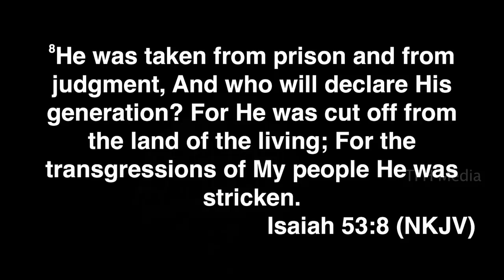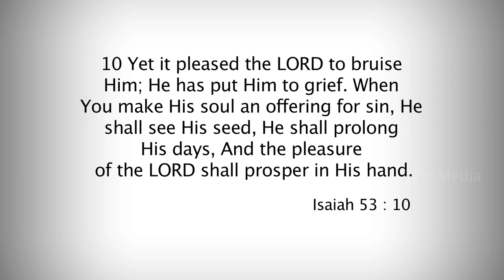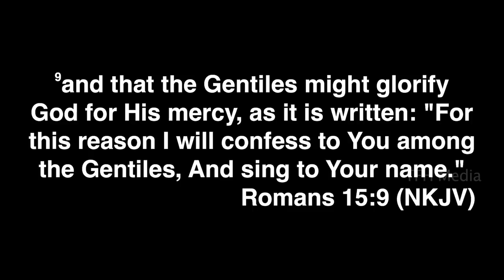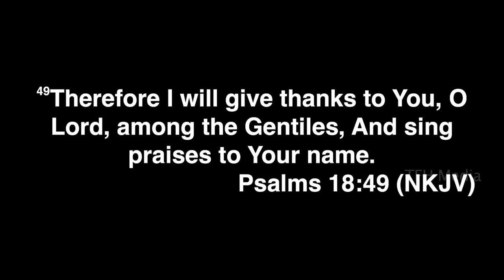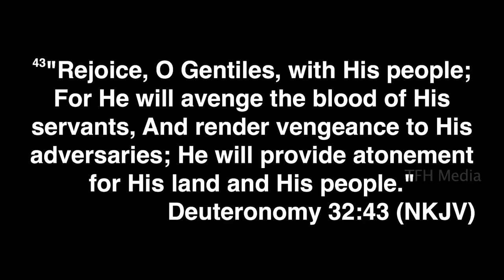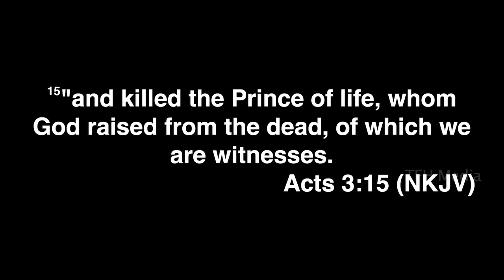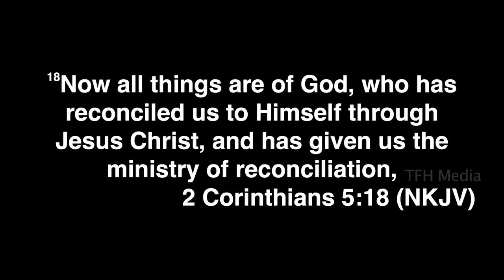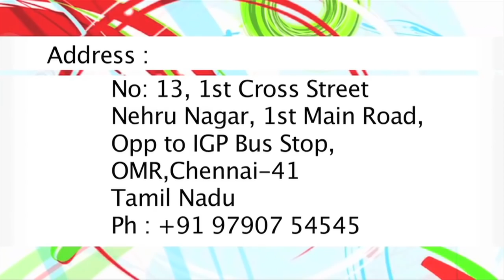Word became flesh | English | 10-08-2014 | JESUDIAN | Christmas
Divine Adoption book

Follow us on:
Amazon Links
Divine Adoption